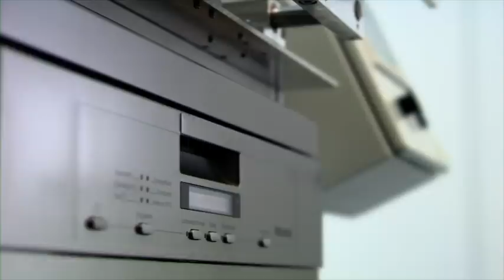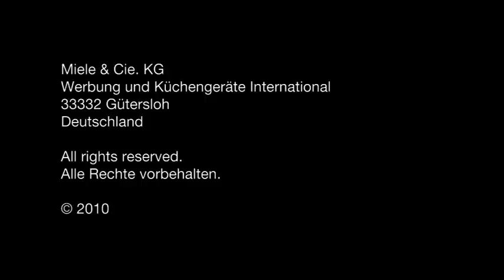Miele Geschirrspüler Qualität